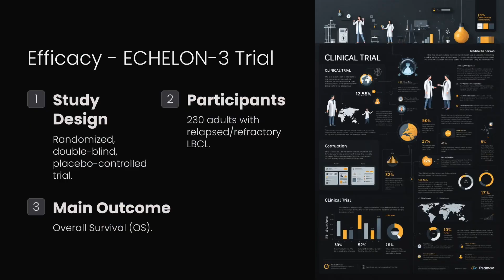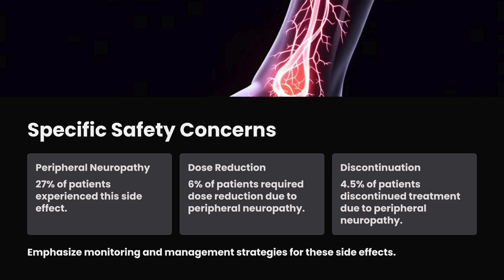FDA Approves Adcetris / brentuximab vedotin + lenalidomide & rituximab in relapsed or refractory LBC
On February 11, 2025, the FDA approved a new combination therapy for adult patients with relapsed or refractory large B-cell lymphoma (LBCL), including DLBCL and HGBL, who have undergone at least two prior treatments and are not candidates for stem cell transplant or CAR T-cell therapy. The approved regimen combines brentuximab vedotin (Adcetris), lenalidomide, and a rituximab product.

Key Points:
Efficacy: Based on the ECHELON-3 trial (NCT04404283), which showed:
Median Overall Survival (OS): 13.8 months (BV+R2) vs. 8.5 months (Pbo+R2).
Median Progression-Free Survival (PFS): 4.2 months (BV+R2) vs. 2.6 months (Pbo+R2).
Objective Response Rate (ORR): 64.3% (BV+R2) vs. 41.5% (Pbo+R2).
Safety: Common adverse reactions include fatigue, diarrhea, peripheral neuropathy, rash, pneumonia, and COVID-19 infection. Notable lab abnormalities involved blood cell counts. Peripheral neuropathy was significant, affecting 27% of patients.
Dosage: Brentuximab vedotin is dosed at 1.2 mg/kg up to 120 mg every three weeks, combined with lenalidomide and rituximab.

For full prescribing information, visit Drugs@FDA.

00:00 - Introduction to the FDA approval of Brentuximab Vedotin combination therapy
00:09 - Definitions of 'relapsed' and 'refractory' in cancer treatment
00:16 - Eligibility criteria for the new treatment in Large B-cell lymphoma
00:24 - Overview of the ECHELON-3 trial
00:29 - Key survival statistics from the trial: Overall Survival, Progression-Free Survival, and Response Rate
00:48 - Discussion on common side effects and lab abnormalities
00:58 - Details on neuropathy incidence and management
01:06 - Dosage information for Brentuximab Vedotin in combination therapy
01:13 - Implications of the approval for patient treatment options
01:19 - Summary of the approval's impact and call for further research

Video Content:
In this video, we discuss the implications of this approval for LBCL treatment, the specifics of the ECHELON-3 study, and what this means for patients and oncologists.